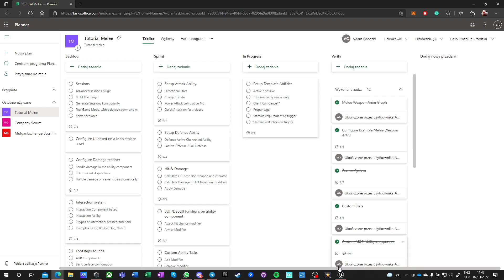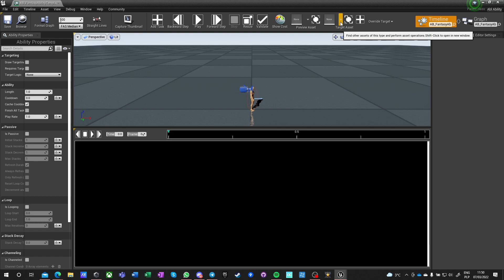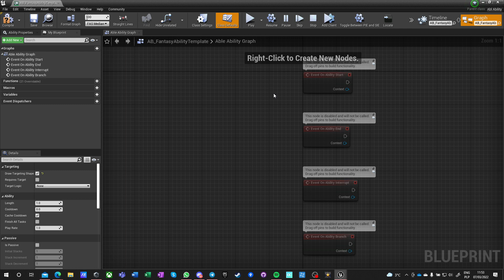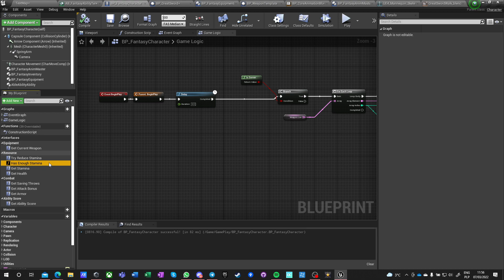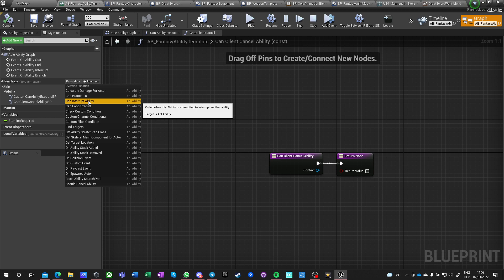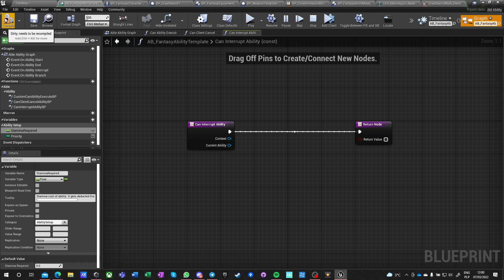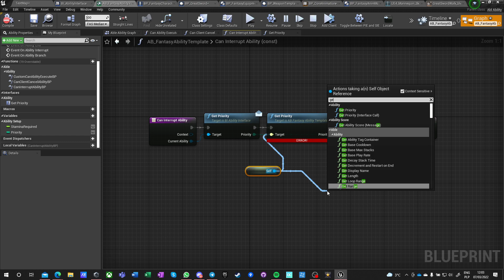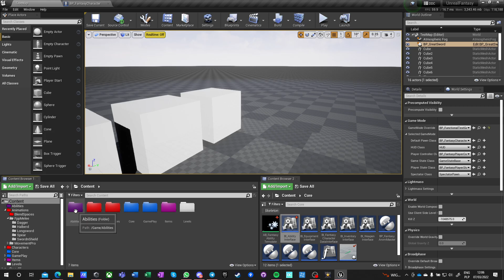Episode 16 Ability Template (ABLE) for Melee Medieval Multiplayer - UE4 Advanced Tutorial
In This episode, we set up a template ability that all abilities in the project will inherit. This way we can implement project-wide requirements, cost to abilities and concurrency.

Resources used:
If I missed any resources I definitely showed them in the process of creation of this video. I will try to update the list if found it incomplete.